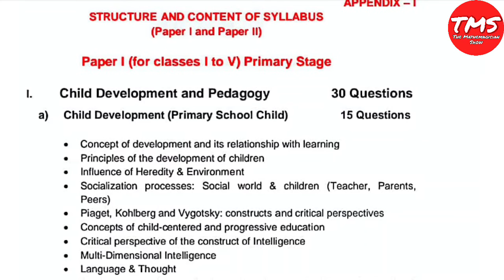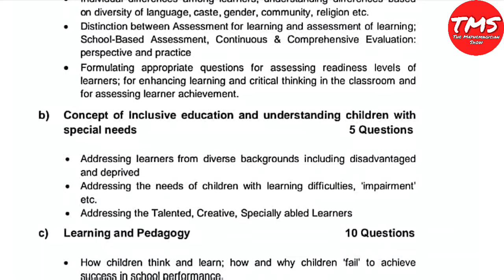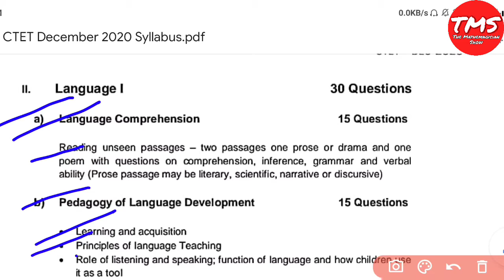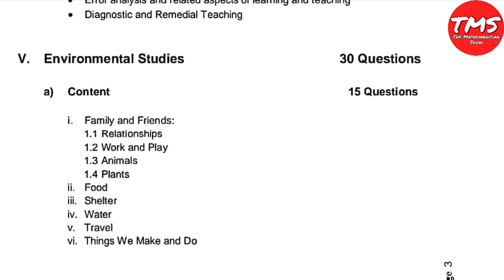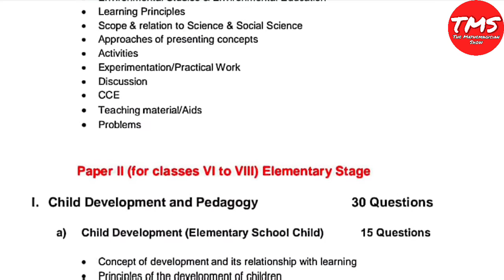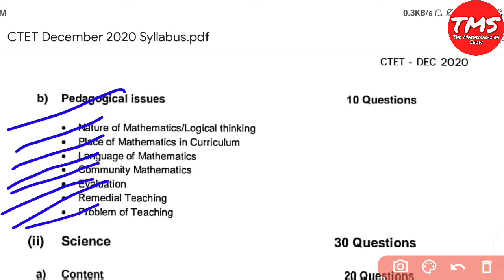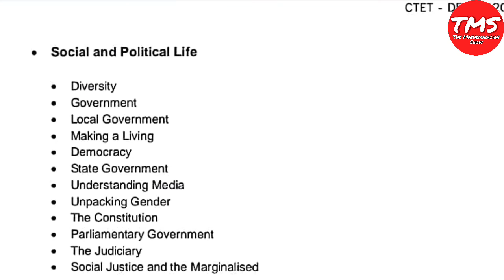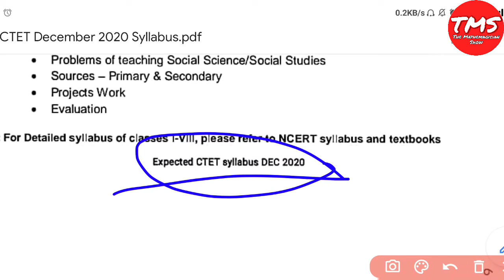CTET Full Syllabus 2021 Info । CTET 2021 पूरे सिलेबस की पूरी जानकारी । TMS ।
In this video we discussed about the CTET full syllabus 2020. We will discuss about the syllabus of CTET December 2020 (Expected). The syllabus released in 2018, 2019 and July 2020 is same. So, it is expected that the syllabus will not going to revised in 2020.

Topics Covered :
CTET syllabus
CTET syllabus for 2020
CTET syllabus for paper 1
CTET mathematics syllabus 2020
CTET EVS syllabus 2020
CTET CDP syllabus 2020
CTET language 1 syllabus 2020
CTET language 2 syllabus 2020
CTET syllabus for paper 2
CTET maths syllabus 2020
CTET science syllabus 2020
CTET social science syllabus 2020
CTET social studies syllabus 2020
CTET December 2020 syllabus info
CTET July syllabus 2020

"TMS"
"tms"
"Tms"
CTET syllabus
CTET 2020 syllabus
CTET 2020
CTET December 2020
CTET 2020 December syllabus
CTET 2020 Dec syllabus
CTET syllabus 2020
CTET 2020 July syllabus
CTET December 2020 syllabus
CTET Dec 2020 syllabus
CTET 2020 syllabus in English
CTET syllabus 2020 in English
CTET 2020 syllabus paper 1
CTET 2020 syllabus paper 2
CTET syllabus 2020 paper 1 in Hindi
CTET syllabus 2020 paper 2 in Hindi
CTET 2020 syllabus paper 1 in Hindi
CTET 2020 syllabus paper 2 in Hindi